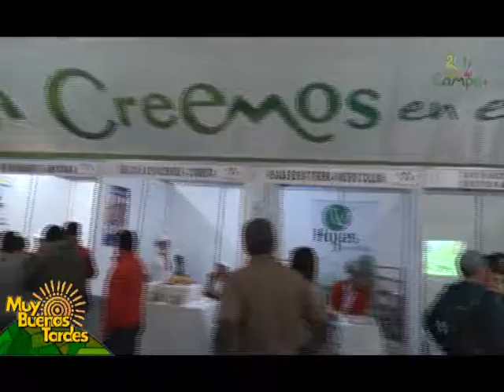Noticiero del Campo Jun 21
El gobernador, Carlos Amaya trabaja para que Boyacá se consolide como despensa agrícola del país y conquiste mercados internacionales.
Labor incansablemente que junto a la selección Boyacá adelanta para brindar instrumentos a los campesinos que les permitan fortalecer el sector rural, mejorar la productividad, competitividad a través de la tecnificación, capacitación y la modernización del campo, lo que les garantice una economía sostenible.

Nota emitida por ORFETV en el Magacín "MUY BUENAS TARDES" por TunjaTV de y por la emisora virtual,